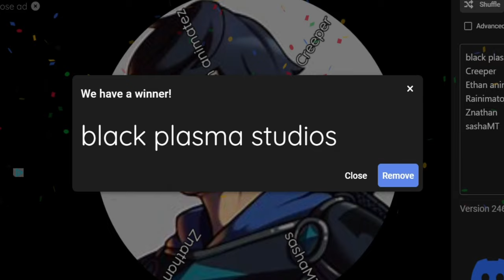Rainimator VS Black plasma studios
there will be pt2    DON'T WORRY